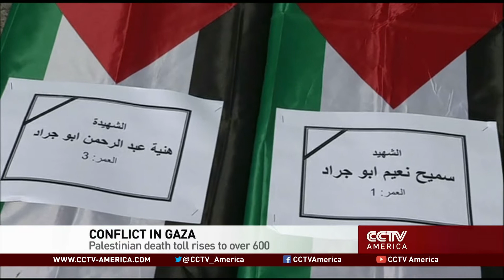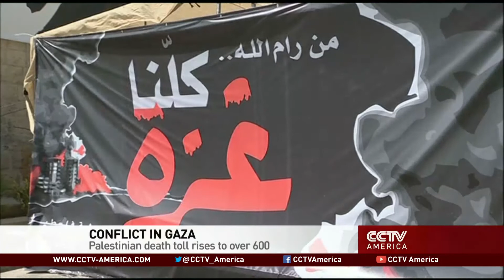Palestinian death toll rises to over 600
The Palestinian death toll has risen to more than 600.